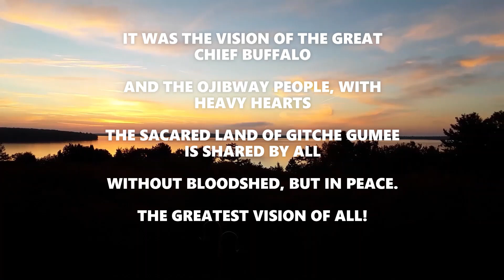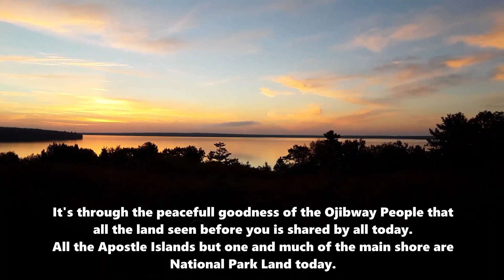BEAUTIFUL SUNRISE OVER GITCHEE GUMEE!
We view a beautiful sunrise overlooking several of the Apostle Islands on Lake Superior. Thanks for joining us.

The music in this video is from the "Blue Canvas Orchestra." the house band of the Big Top Chautauqua:

Bayfield Wisconsin. Best Little Town in the Midwest! (as per the Chicago Tribune)